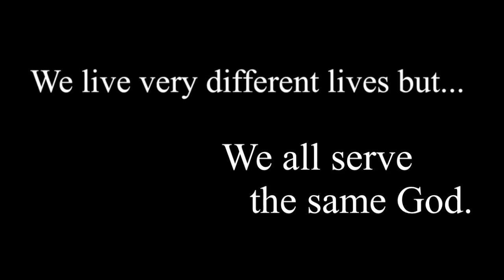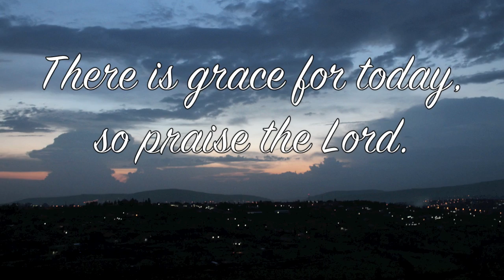Rwanda Church Build 2014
On January 3rd, 2014 I had the great opportunity to travel across the globe with 12 amazing people to Rwanda, Africa.
Our mission: to help build the first church in the village of Gahanga and spread the hope we have in Christ to the unreached. It was a great and challenging experience.
This video is a recap/highlight of the trip, I only wish what happened there could be displayed better, but this will have to do.